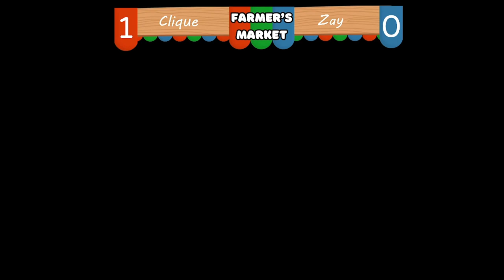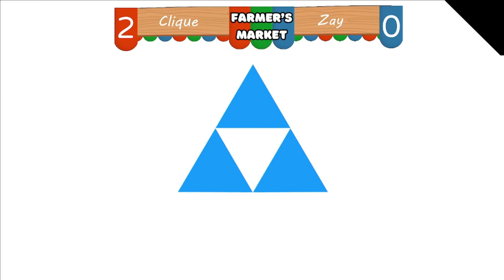Farmer's Market 2 - Zay (Ice Climbers, Pyra/Mythra) vs Clique (Young Link)